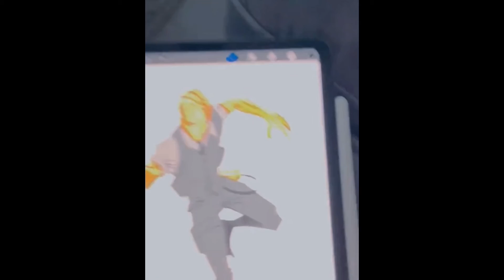Breaking Down Everything in The Chapter 3 Trailer! (Map Rotating, UFOs, Possible Desert POI)